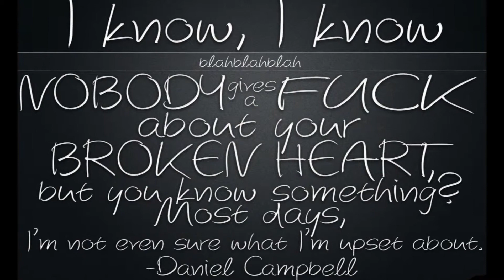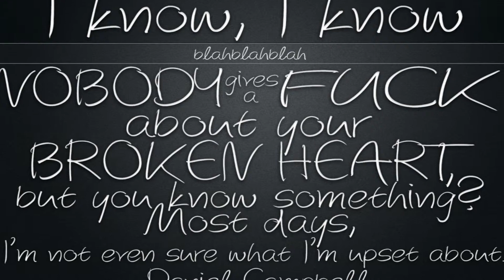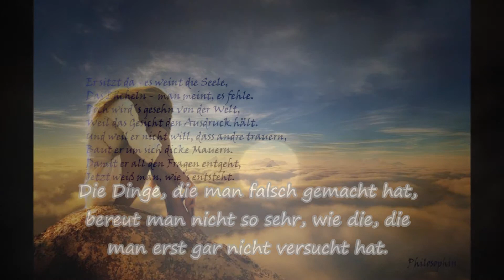Un Break My Heart - Toni Braxton